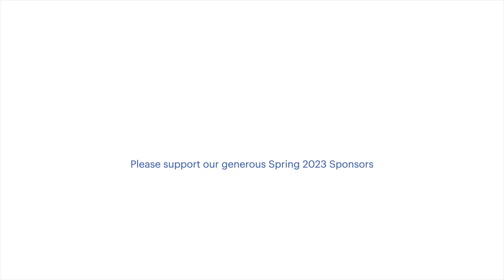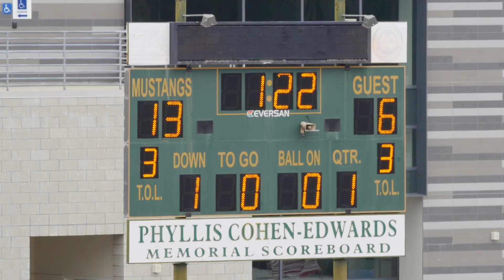2023-04-29 D9 Tigers vs Commanders